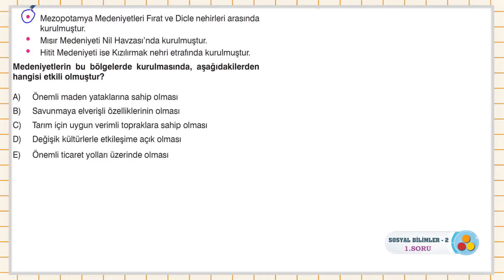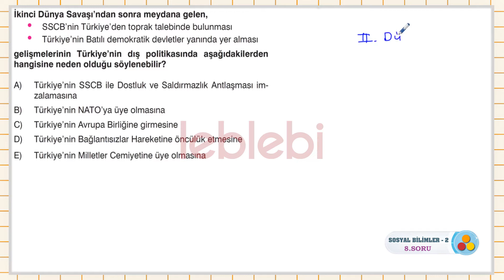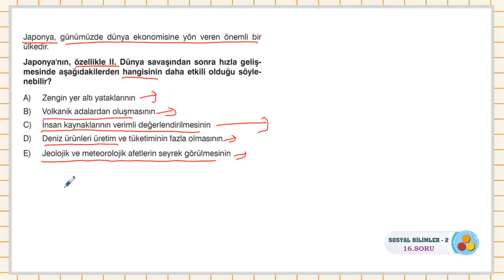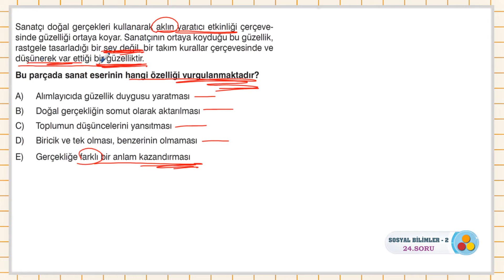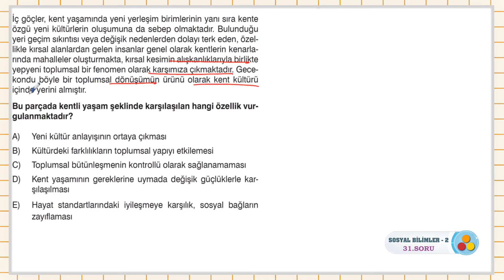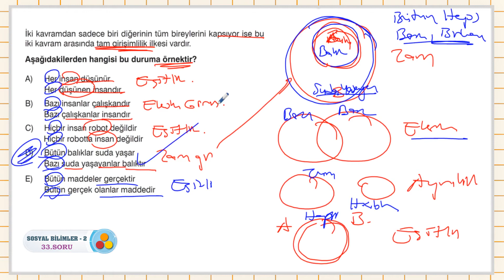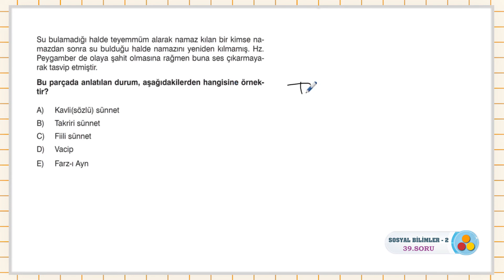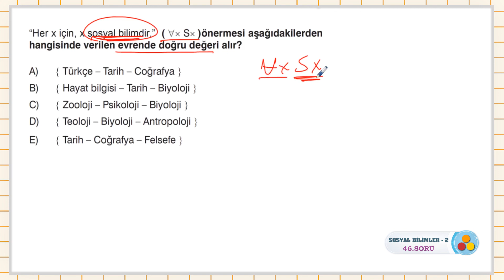HABERTÜRK AYT DENEME SINAVI - 1 / SOSYAL BİLİMLER - 2